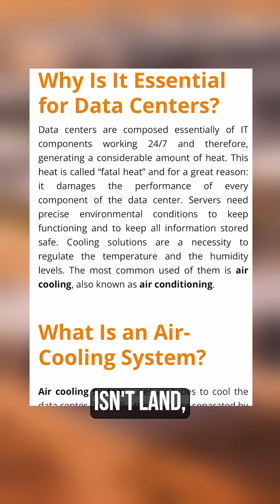$33 BILLION Dollar Data Center Could Be Coming To Arizona.....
$33 Billion Data Center Mega-Hub Could Transform Pinal County

Vermaland just proposed a 3,300-acre data center campus in Eloy just off I-10 between Phoenix and Tucson and the scale is unreal:

🚫 No water cooling
⚡ Powered by solar, battery and natural gas
💰 $33B investment
🧠 Targeting AI infrastructure, not just cloud storage

While Phoenix, Mesa, and Chandler tighten their rules on water usage and data centers, Pinal County’s rolling out the red carpet.

The site sits in an Opportunity Zone and unincorporated land, giving Vermaland more freedom to move fast. They’ve already submitted rezoning paperwork and they plan to sell or lease the land while managing the power infrastructure themselves.

Turn Eloy into one of the largest data infrastructure hubs in the U.S.

📉 No water.
📈 All power.
📍 Right off I-10.

Future tech powerhouse or way too much for rural Arizona?

👇 Drop your take in the comments
📲 Follow to stay ahead of what’s coming to Arizona